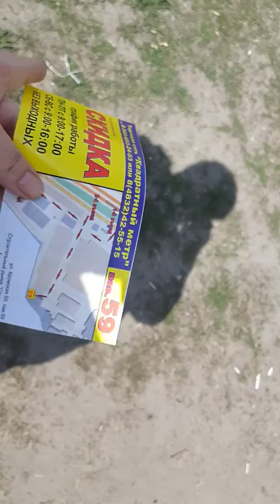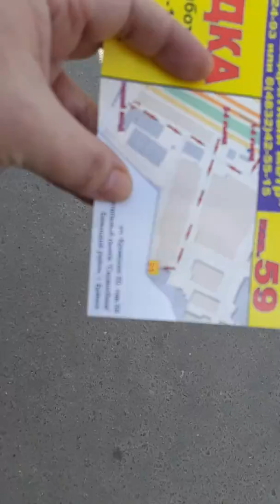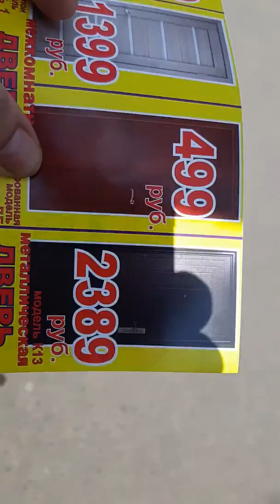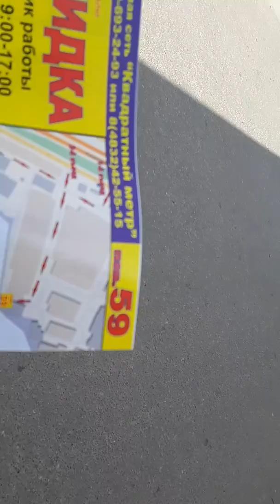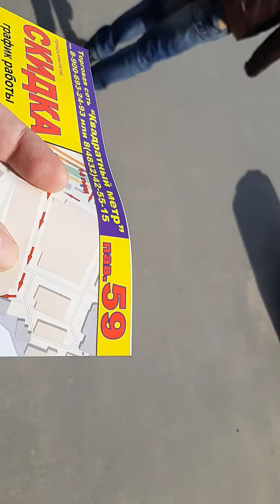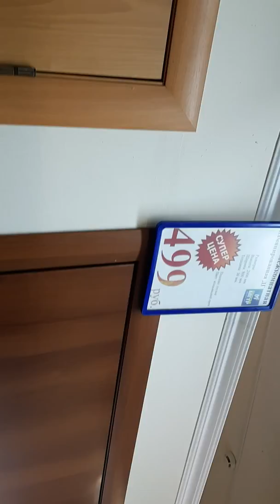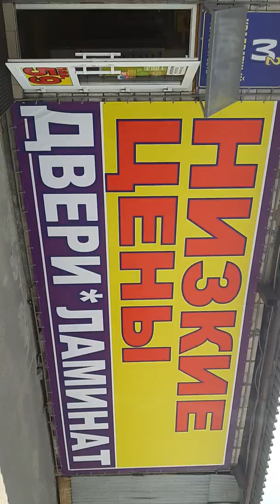Квадратный метр двери